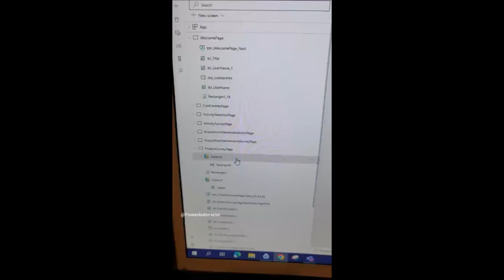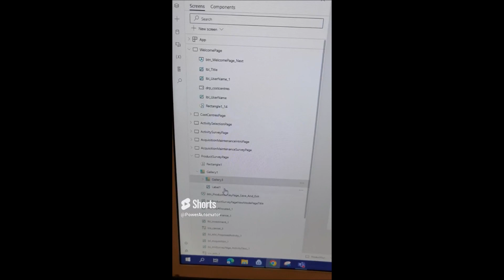Power Apps - How to put / nest a gallery into another gallery as nested gallery